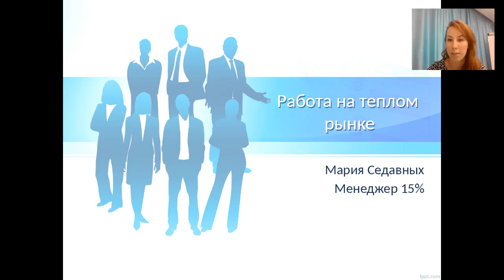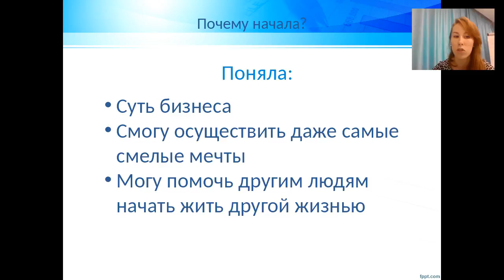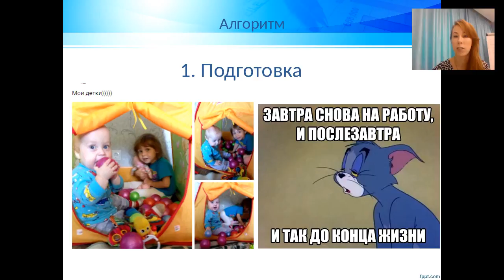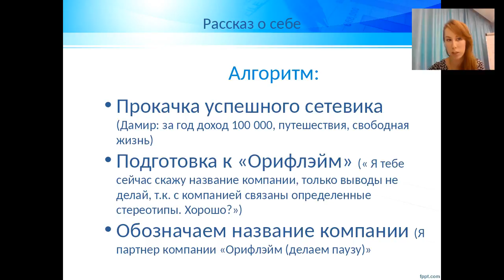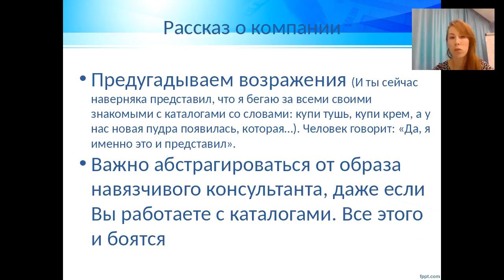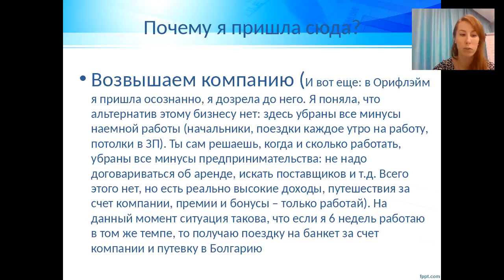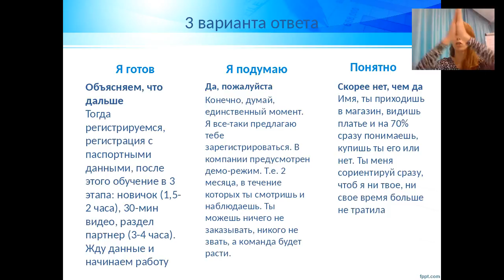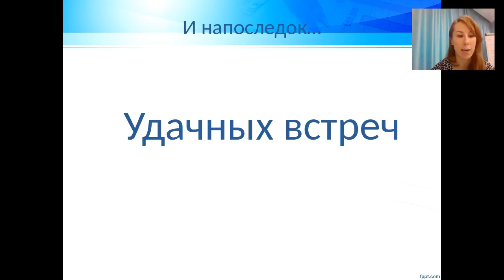Мария Седавных Работа с теплым рынком